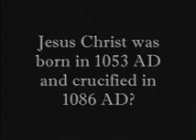Scientific research points to the evidence that modern beliefs of traditional history are a sham.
Is it possible that Ancient Rome, Greece and Egypt were invented during Renaissance?   Can it be that Jesus Christ was born in 1053 AD and crucified in 1086 AD?   Scientific research points to the evidence that many modern beliefs of traditional history are a sham.

"History: Fiction or Science?" by the eminent mathematician Anatoly Fomenko and his colleagues crowns 30 years of meticulous and extensive research.  It is the first volume in seven comprising a "Chronology" that exposes numerous questionable notions of traditional history.

"History: Fiction or Science?" describes how the contemporary chronological scale was created and by whom, with the culprits named as the 16th 17th century clergy.  The well-known model of history has enjoyed the relentless attention of prominent critics ever since its creation including respected people like Sir Isaac Newton and Jean Hardouin, the court librarian of Louis XIV, the Sun King of France.

Anatoly Fomenko dissects every historical age scrupulously and analyzes the data from every angle imaginable.   Roman and Egyptian chronology take a good beating.  Poggio Bracciolini and Petrarch take the blame for creating the beautiful legend of a mythical Classical age that never was.

The Biblical events are brought a lot closer to us both historically and geographically.  The Biblical Jerusalem is actually the medieval city of Constantinople. The New and the Old Testament swap their positions in chronological order and are shown to refer to medieval events.

Using astronomy and statistics to back his theories, Fomenko delivers an abundant astronomical proof showing that the identified dates of 'ancient' eclipses are blatantly untrue.  Fomenko explains the confusion between the Antiquity and the Middle Ages, and how the division between the two is merely imaginary.  The book contains in-depth descriptions of the research methods used as well as the most meticulous rendition of the global chronological map with its numerous errors and glitches explained in a very level-headed manner.  One doesn't have to be a mathematician to comprehend Fomenko's presentation.

"History: Fiction or Science?" transforms history from fiction into a rocket science.  It is a must read for everyone who isn't entirely indifferent to human history  and possibly also for those who are.